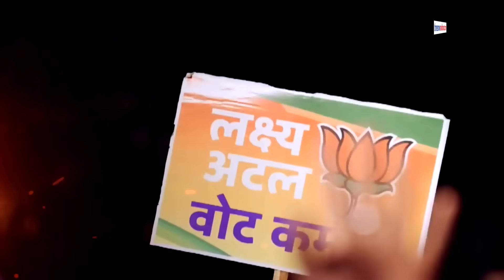PM Modi on Election Result : 3 राज्यों में धमाकेदार जीत के बाद PM Modi ने क्या कहा ?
राजस्थान, छत्तीसगढ़, मध्य प्रदेश और तेलंगाना के चुनाव नतीजों के बाद पीएम मोदी ने बीजेपी मुख्यालय में कार्यकर्ताओं को संबोधित किया। इस दौरान पीएम मोदी ने कांग्रेस समेत विपक्षी दलों पर जमकर हमला बोला। पीएम मोदी ने विपक्ष पर निशाना साधते हुए कहा कि इस चुनाव में समाज को जातियों में बांटने की खूब कोशिश हुई, लेकिन मैं लगातार कह रहा था कि मेरे लिए देश में चार जातियां ही सबसे बड़ी जातियां हैं. ये हैं हमारी नारी शक्ति, युवा शक्ति, किसान और गरीब परिवार। इन चार जातियों को सशक्त करने से ही देश सशक्त होने वाला है. आज बड़ी संख्या में ओबीसी और आदिवासी इसी जाति में आते हैं।